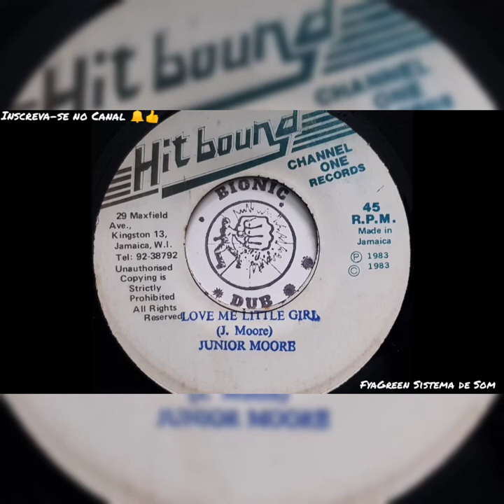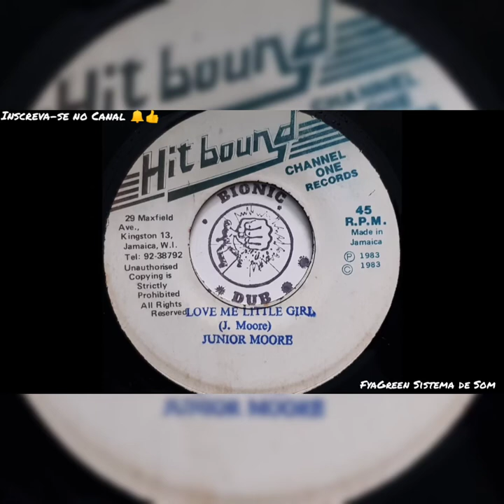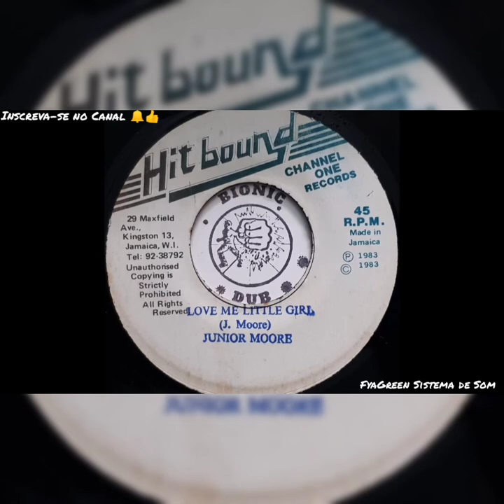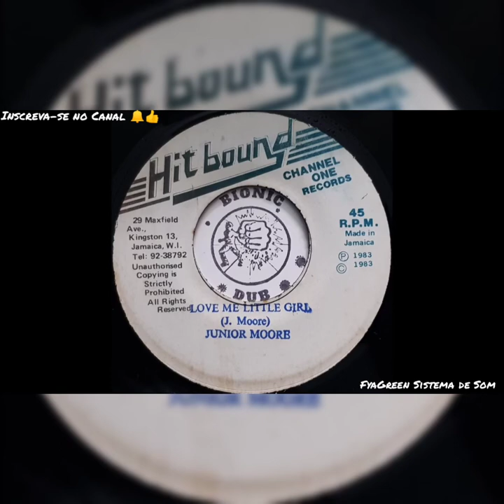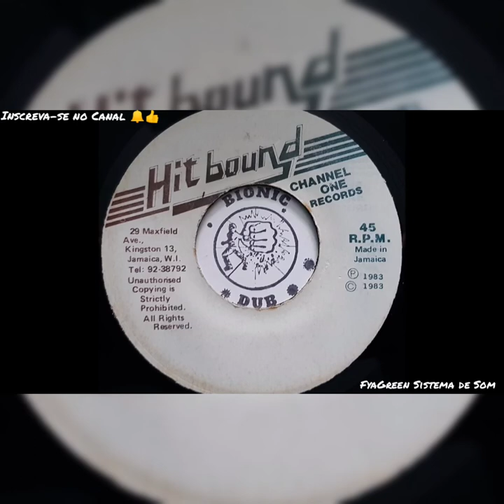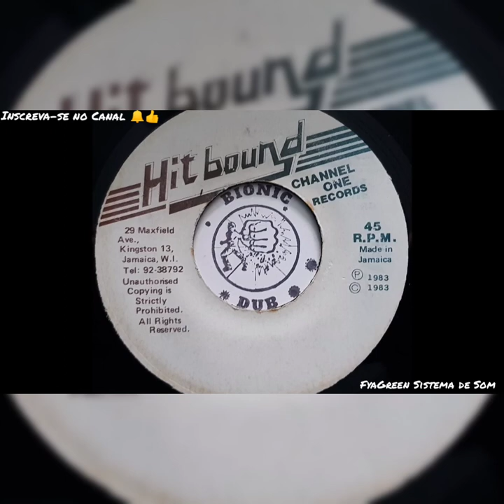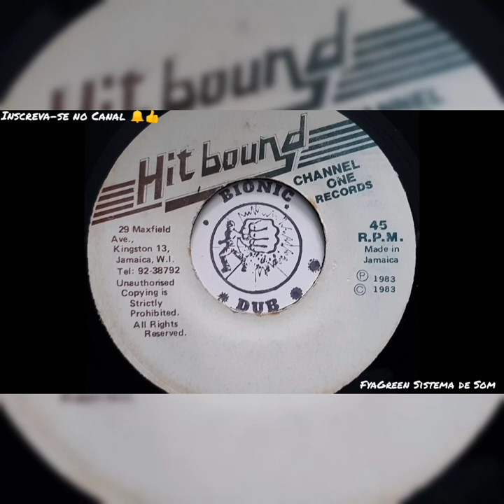JUNIOR MOORE Love Me Little Girl / Roots1983 / Reggae Music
Label:Hit Bound – none

Format:Vinyl, 7", 45 RPM

Country:Jamaica

Released:1983

Genre: Reggae Music

Style: Roots dub